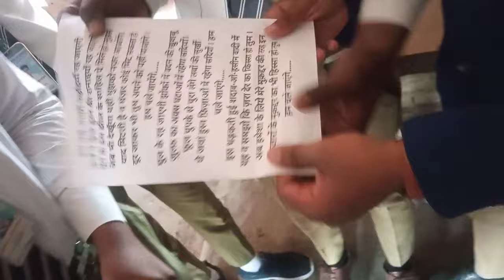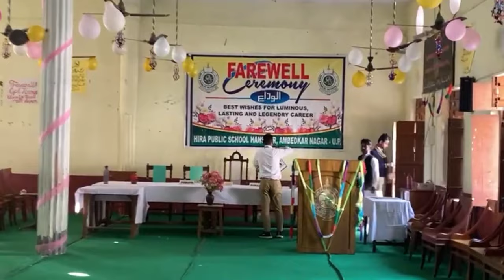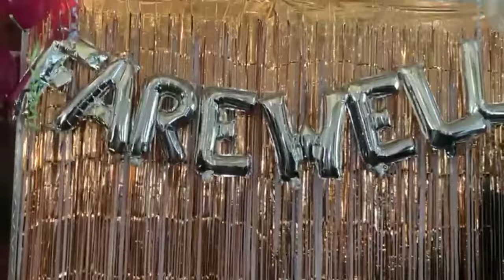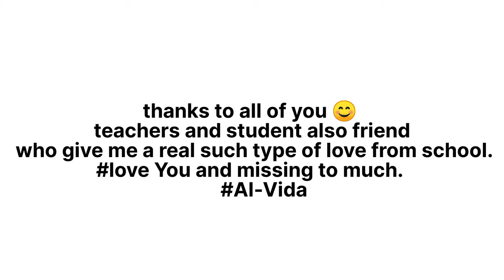Farewell celebration in Hira Public School 2022-23Vlog farewell # Our last day of school.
farewell celebration in our school 2023